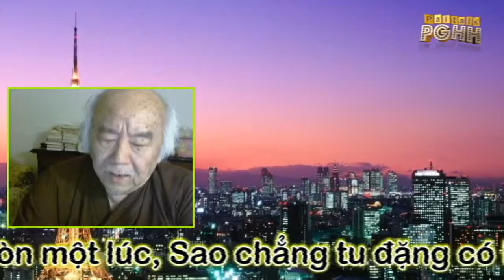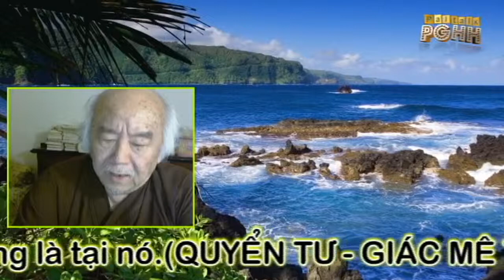Lg 8C: Kỳ xả tội nay còn một lúc, Sao chẳng tu đặng có hưởng nhờ. - Đ.Đ Trần Phú Hữu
45/- Câu hỏi: Đạo PGHH có phải là ĐẠO PHẬT hay không?-Đ.Đ Vĩnh bình